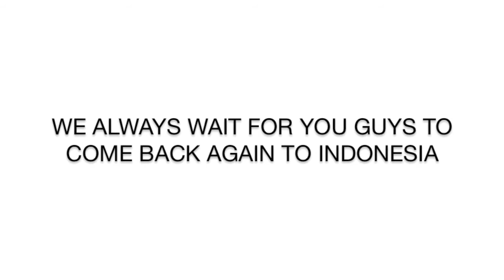VLOG | BIGBANG 2015 WORLD TOUR [MADE] in Jakarta (Fancam)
Camera that I used :
-NO PROFESSIONAL CAMERA ALLOWED inside the venue !!!

감사합니다!